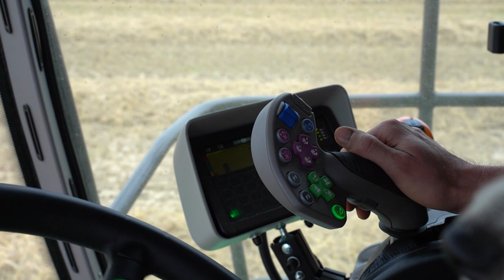DEUTZ-FAHR C6205 TS praktijkervaring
De heer van Woerkom vertelt over zijn maaidors ervaringen tijdens het eerste seizoen met de nieuwe C6205 TS.